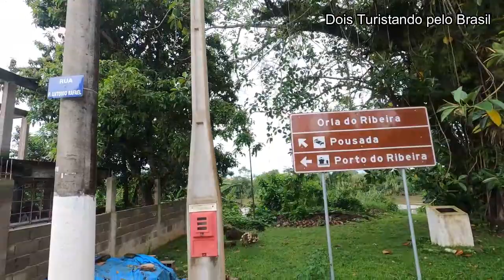Porto do Ribeira e Cachoeira do Vergueiro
Fomos conhecer o Porto do Ribeira na parte antiga da cidade de Sete Barras no Vale do Ribeira, onde atracavam as balsas que faziam a travessia do Rio Ribeira de Iguape, quando não existia a ponte. Também fomos conhecer a cachoeira do Vergueiro.